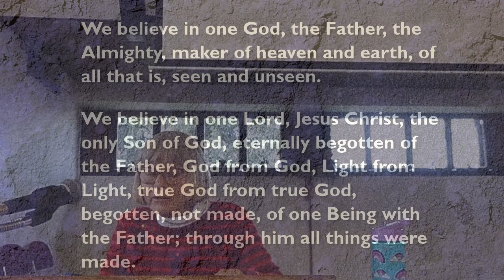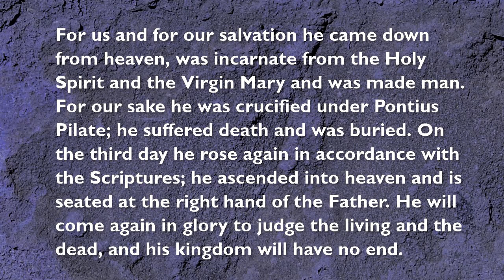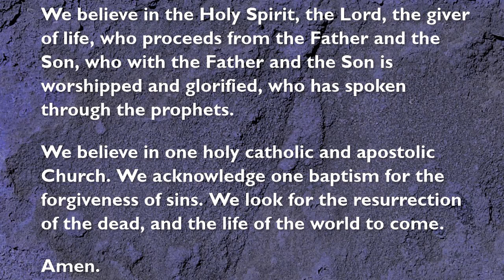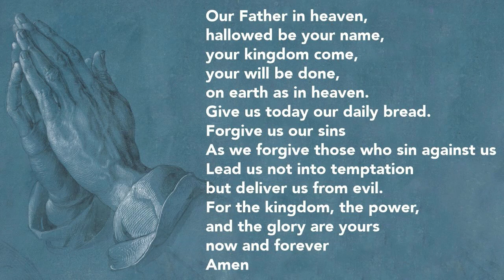Thorpe Acre Church - Online Service for Sunday 18 December 2022 (Advent 4)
For the final Sunday of Advent, Rev. Tim looks at how our Old and New Testament readings point to a reason to put our trust in God rather than going our own way.